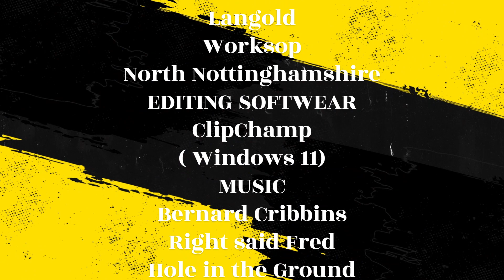Building works in Langold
the tow building sites in our small village, plus the football teams car-park enlargement , it's all go in he centre of the universe